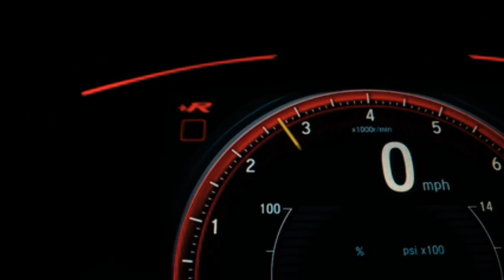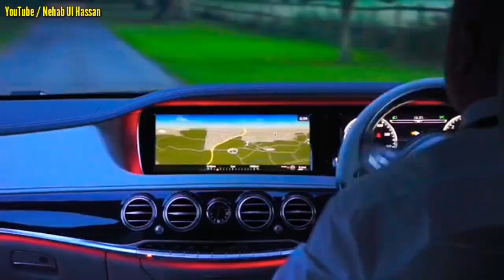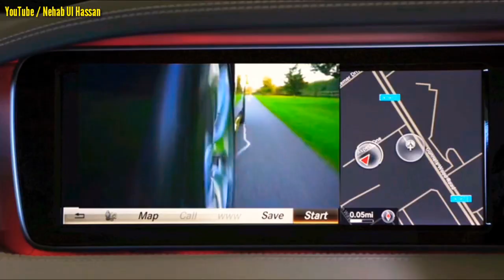Concept Cars | Super Cars | Future Concept Car | Music for long Drive | Video for Sports Car Lover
I have Music for Car 🤗 Now I need a car.
A video with Best Hip Hop music and HD videos and stills of Future super cars including Future Concept cars ..
Feel free to listen and use this car music video..